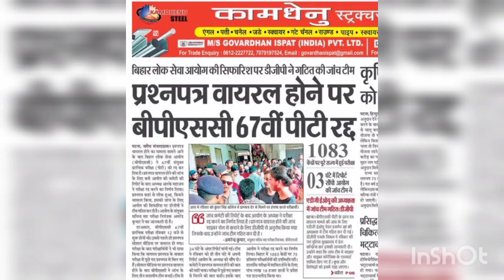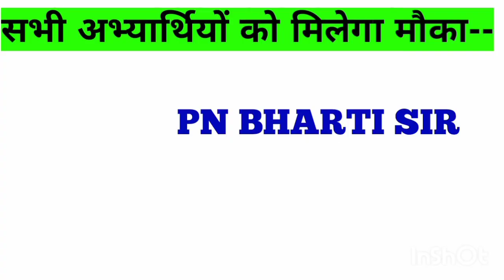जाने किन्हे पुनः परीक्षा में बैठने का मिलेगा मौका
रद्द 67th BPSC PT
Re-Exam की तैयारी शुरू